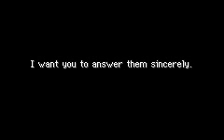Red Rescue Team personality test result Calm